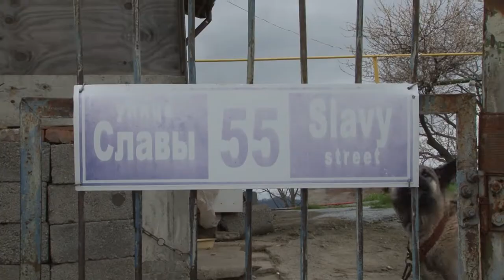Жители сочинских сел задолжали более 50 млн.рублей. Новости Сочи Эфкате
Погасить долги по налогам у жителей сел Лазаревского района требовали сегодня судебные приставы. Рейдовое мероприятие состоялось при участии представителей районной администрации и налоговой инспекции.

Жители сел Сергей-Поле, Разбитый Котел и Васильевка задолжали государству налоги за имущество. Долги измеряются в десятках тысяч рублей с одного физлица, всего же сегодня в исполнении находится почти 5 тысяч производств на общую сумму 52 млн 82 тысячи рублей.